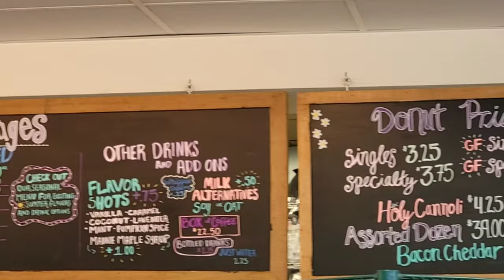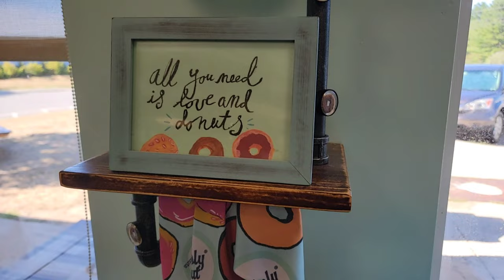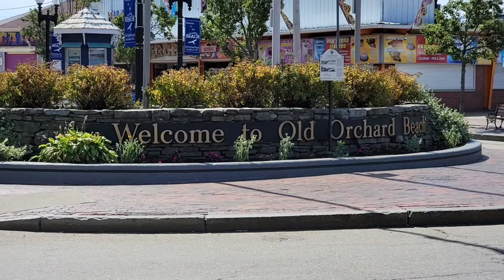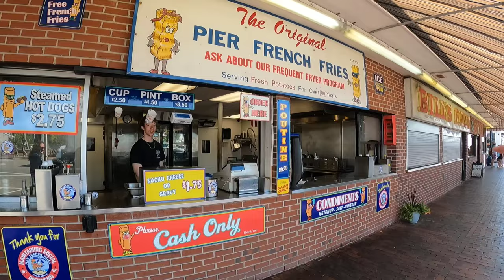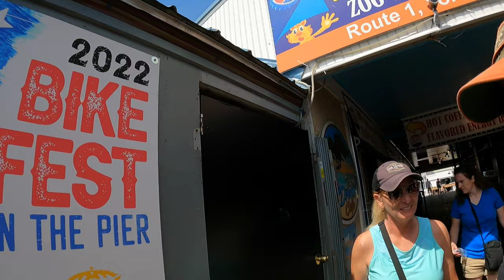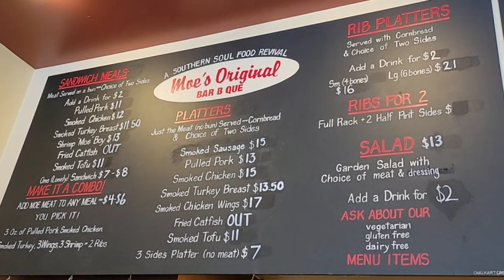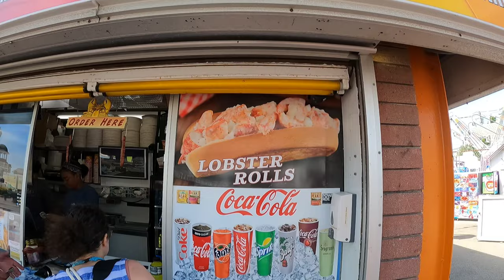Old Orchard Beach Maine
We spent the day at Old Orchard Beach. We walked the pier, ate Pier Fries, and then Visited Biddeford.

Patrons:
Kia-Belle
Michael Ford
Dylan Pritchard
Bruce Raines

YouTube Members:
Bill Coleman
Derek Stephan
KenoKid
Kia-Belle
Kissy Kat
Ibuprofen Dave
Gamblin Granny
Lance Staab
New England Scratcher
Scott Lungwitz

Cash.App/$TheFrontiersman

WHISKEY SCORING:
98 – 100 – Best Whiskey Ever
90 – 97 – Superb
80 –  89 – Really Good
70 – 79 – Good/Crushable
60 – 69 – A Daily drinker and a good mixer
50 – 59 – Just don’t sip…mix it with stuff
40 – 49 –  I would recommend to pass on this next time
30 – 39 – Simply not good
0 – 29 – This is perhaps one of the worst things ever made

Whiskey Scores
00:00 Welcome to more Maine Adventures
01:19 Holy Donuts!
03:24 Old Orchard Beach
11:52 Biddeford
16:35 Moes' and Moxie
20:02 China Lake Cabin